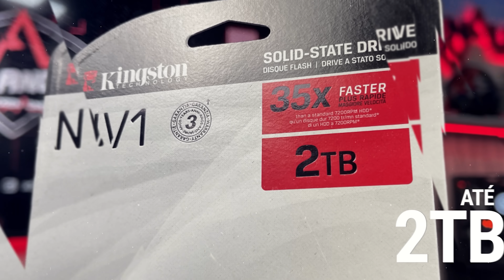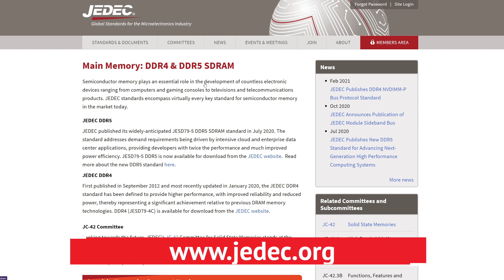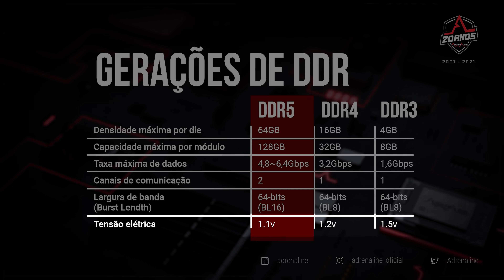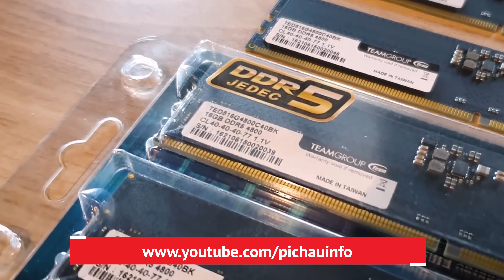Memórias DDR5: o que muda com a tecnologia? Preciso trocar?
Correção: o DDR5 possui a mesma contagem de pinos (288) que o DDR4, porém há uma diferença no entalhe, tornando impossível encaixar memórias DDR5 em um slot DDR4 e vice-versa.

A geração de processadores Intel Alder Lake fará a introdução da tecnologia de memórias DDR5 para os consumidores domésticos no final do ano, sendo seguido pelo soquete AM5 da AMD em suas futuras plataformas Ryzen. Os principais destaques envolvem menor consumo, aumento da performance, maior capacidade e densidade de dados e algumas alterações grandes na arquitetura. Vamos nesse artigo descrever essas mudanças!